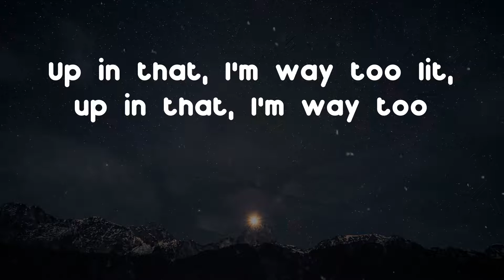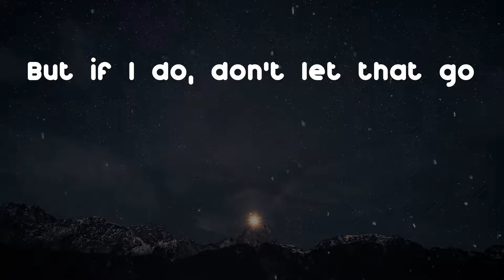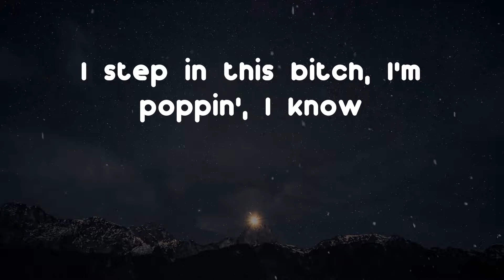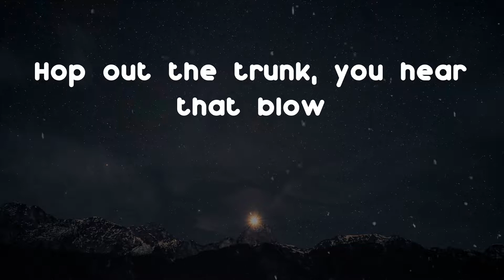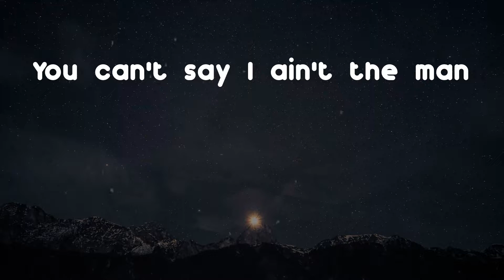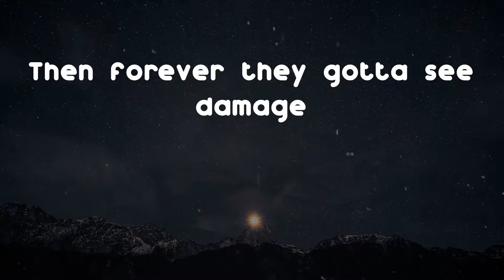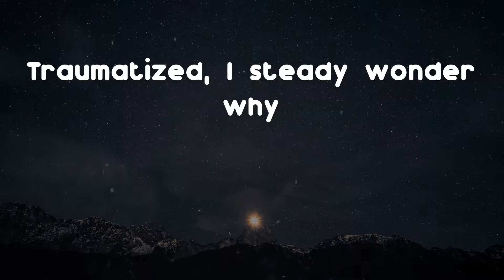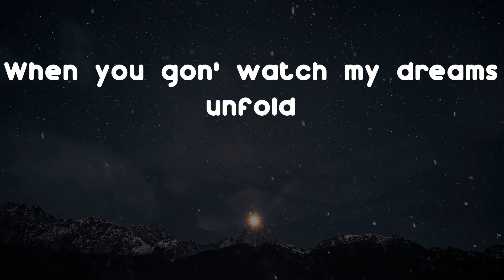Joyner Lucas - Dreams Unfold (Lyric Video)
Dreams Unfold by Joyner Lucas

Lyrics: Dreams Unfold - Joyner Lucas
Yeah-yeah (Joyner)
Up in that, I'm way too, I'm way too lit
Up in that, I'm way too lit, up in that, I'm way too
I'm way too lit up in that hoe
Heart so hard, I get that dough
They want work, come get that smoke
Hop out the trunk, you hear that blow
That's your bitch, come get that hoe
She wan' suck me, get that throat
I'm way-way up, don't give no fucks
I lost my heart, like "Where that go?"
This ain't no game, I'm in that zone
No X's and O's, no tic-tac-toe
I crossed my heart, don't hope to die
But if I do, don't let that go
I pray my soul don't get that cold
My jewelry freezin' in that snow
When you gon' watch my dreams unfold
That's the truest shit I know
Keepin' that blicky by my side
Tryna take my shit, you gon' die
Nevеr try to come here, 'round hеre
And it's a homicide
All I got is money on mind
Shawty in love, guess I'm a vibe
I'm a motherfuckin' dime
Yeah, you know I love the sign
Yellow diamonds, lemonade (Woah)
I'm a fuckin' renegade (Woah)
Pistol singing animate (Woah)
I hope you prepare the play (Woah)
Massachusetts born and raised (Woah)
But I get love in Saint Tropez (Woah)
You stand on me and get the "Grra-grra" (Woah)
Turn your brain into creme brulee
Game on, bullets come down, get rained on
Too much for you to hate on
Crabs in the bucket tryna hang on
Too much sauce on A1
Real nigga since day one (Joyner-Joyner)
Tryna be love like Faizon
I'ma die a legend like Trayvon
I'm the only motherfucker in this lead
I step in this bitch, I'm poppin', I know
Any other nigga try to stand in my way
I turn his whole face into Cotton Eye Joe
Any other nigga that stoppin' my glow
I'm way too drippy on top of my boat
I'm a real ass nigga, but I lie to my hoe
Can't keep my dick inside of my clothes
Like how did I know?
You can't say I ain't the man
Shift from poverty and now look where I am
Lookin' better at everything and like "Damn"
Now walk off the line, that's word to my [hand?]
I'm just a young kid, I'm a young nigga
With some Rollies and millions of fans
My bitch delusional, this ain't no xan
I was just thuggin' that motherfuckin' can
Thought I'd be nothin', nothin'
We gon' sharin', said mama don't panic
Gone storm tourin' out Atlantic
Gotta work hard or this money can vanish
So that's why I be puttin' in work
Then forever they gotta see damage
I be slayin' shit until they banned it
I had to take it when nobody hand it
My shit been goin' all like how I planned it
Know the oppositions be like "Damn it"
Been some minutes, I ain't had to scam shit
Comin' to that money ever so romantic
Couple millions where I reside
Born to hustle, you see it in my eyes
Had a month where a couple niggas tried
But then I revised, for Bentley's? I strive
Niggas be talkin' like they with the shits
See 'em in person, pressin', no reply
Nigga say he with it, say he lyin'
But I know I'm the realest, put on that provide
And that savage pumpin' in my heart
I got money, lowkey should be dried
Traumatized, I steady wonder why
Like fuck with you niggas
bitches for your guys (Bitches for your guys)